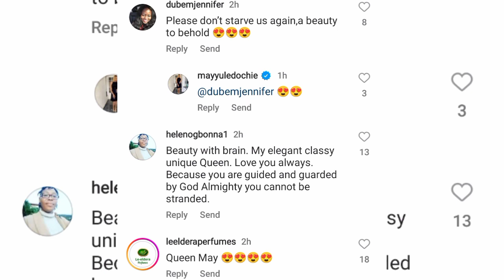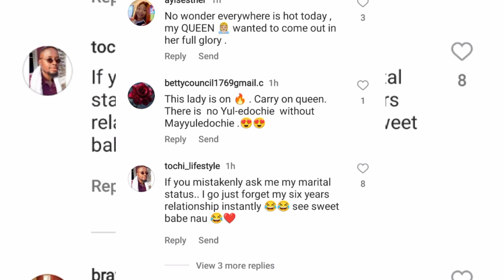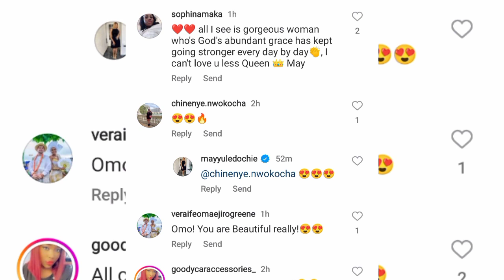I'M H€ARTBR0K€N,yul EDOCHIE CR|ED out AS MAY stepped OUT IN STYLE with AY COMEDIAN & OBICUBANA😲